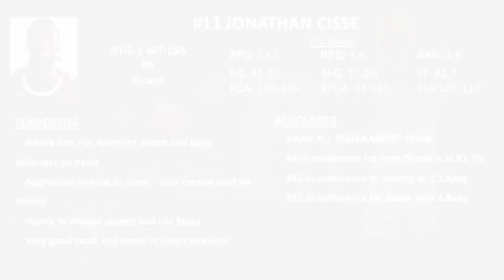Jonathan Cisse (Highlights 2023-2024)